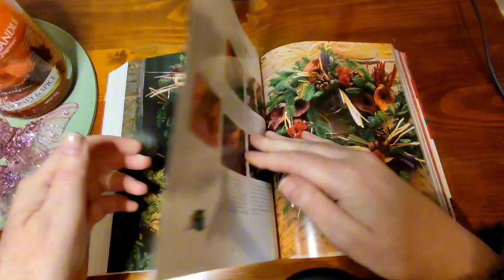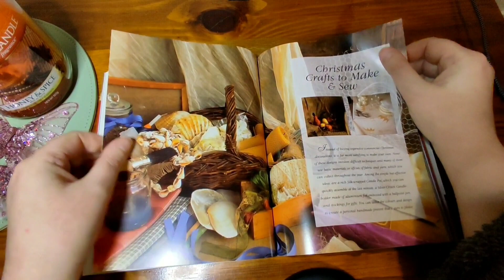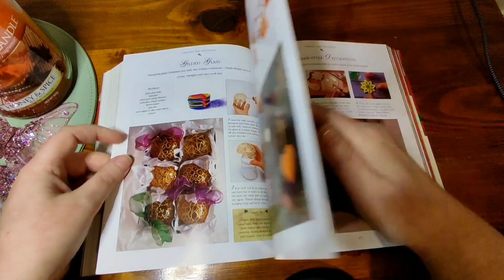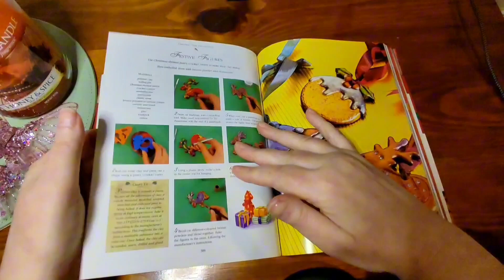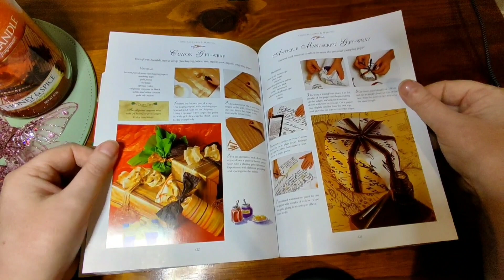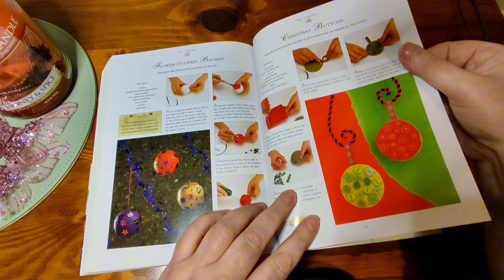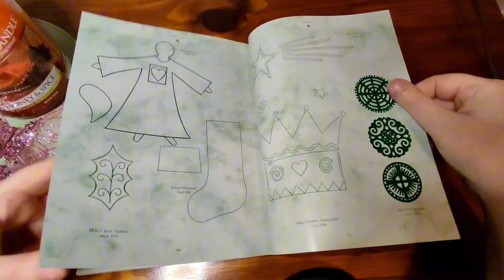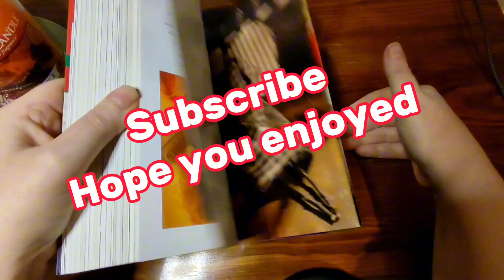ASMR page turning beautiful Christmas book part 2. So sleepy after watching it, so relaxing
Every year I take this out. I love turning the pages, they squeak because they have a glossy finish. I hope you all enjoy it. Watching this back me me want to sleep. So relaxing and hypnotic. No talking or music. ASMR at its best. I think 😉😉